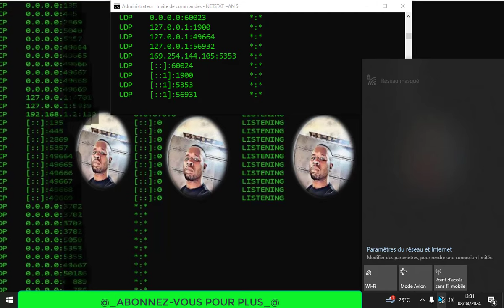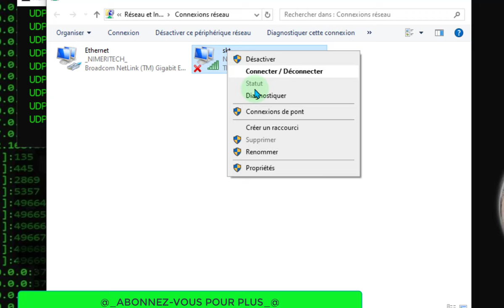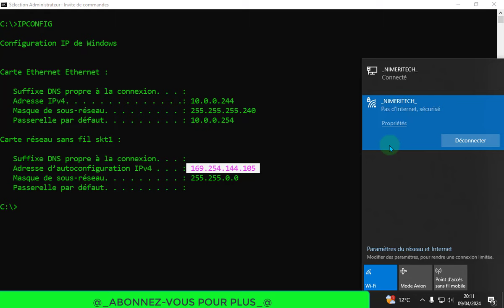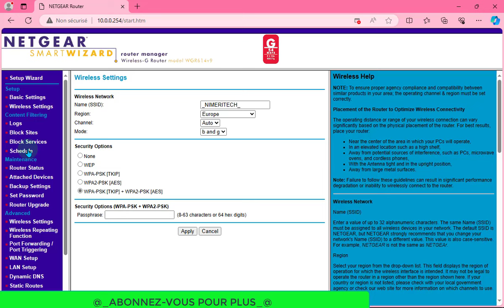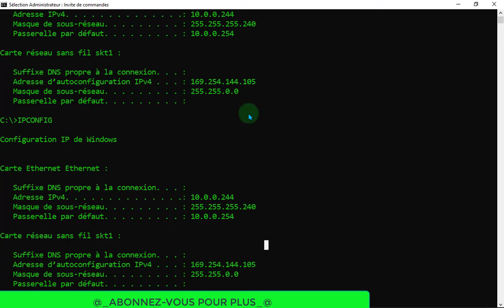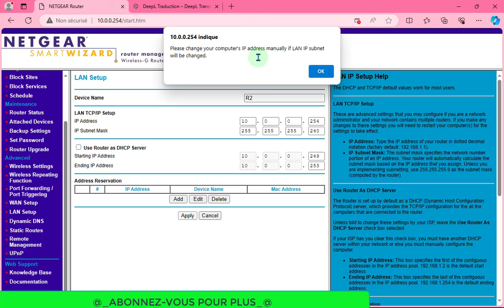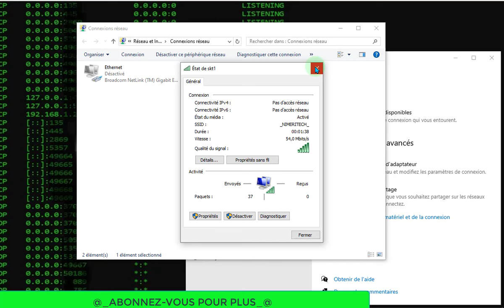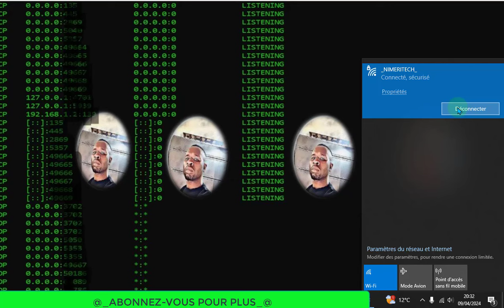RÉSEAUX MASQUÉ IMPOSSIBLE DE PIRATER LA CONNEXION | WIFI | & COMMENT DESACTIVER LE SERVEUR DHCP?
tutoriel informatique pour vous !Le (ou la 1) Wi-Fi, aussi orthographié wifi2, est un ensemble de protocoles de communication sans fil régi par les normes du groupe IEEE 802.11 (ISO/CEI 8802-11). Un réseau Wi-Fi permet de relier par ondes radio plusieurs appareils informatiques (ordinateur, routeur, smartphone, modem Internet, etc.) au sein d'un réseau informatique afin de permettre la transmission de données entre eux.

Apparues pour la première fois en 1997, les normes IEEE 802.11 (ISO/CEI 8802-11), qui sont utilisées internationalement, décrivent les caractéristiques d’un réseau local sans fil (WLAN). La marque déposée « Wi-Fi » correspond initialement au nom donné à la certification délivrée par la Wi-Fi Alliance (« Wireless Ethernet Compatibility Alliance », WECA), organisme ayant pour mission de spécifier l’interopérabilité entre les matériels conformes à la norme 802.11 et de vendre le label « Wi-Fi » aux matériels répondant à ses spécifications. Pour des raisons de facilité d’usage (et de marketing) le nom de la norme se confond aujourd’hui avec le nom de la certification (c’est le cas en France, en Espagne, au Canada, en Suisse, en Tunisie…). Ainsi, un réseau Wi-Fi est en réalité un réseau répondant à une des normes IEEE 802.11. Dans d’autres pays (Allemagne et États-Unis par exemple) de tels réseaux sont aussi nommés par le terme générique WLAN : Wireless LAN (réseau local sans fil).

Grâce aux normes Wi-Fi, il est possible de créer des réseaux locaux sans fil à haut débit. En pratique, le Wi-Fi permet de relier des smartphones, ordinateurs portables, des objets connectés ou autres périphériques à une liaison haut débit. Les débits se sont accrus avec les nouvelles normes Wi-Fi. Voici les débits maximums théoriques (et réels) pour les principales normes : 11 Mbit/s (6 Mbit/s) en 802.11b (1999), 54 Mbit/s (25 Mbit/s) en 802.11a (1999) et 802.11g (2003), 600 Mbit/s en 802.11n (2009)3,4, 1,3 Gbit/s5 en 802.11ac (Wi-Fi 5, 2013) et 10,5 Gbit/s en 802.11ax (Wi-Fi 6, 2021).

Historique
Article détaillé : IEEE_802.11.

Emetteur Wi-Fi
Le Wi-Fi est un ensemble de normes concernant les réseaux sans fil qui ont été mises au point par le groupe de travail 11 du comité de normalisation LAN/MAN de l'IEEE (IEEE 802). Sa première norme est publiée en 1997, et permet des échanges à une vitesse théorique de 2 Mbit/s. Le protocole se développe en 1999, avec la publication des amendements IEEE 802.11a et 802.11b, permettant respectivement des transferts de 54 Mbit/s et 11 Mbit/s théoriques.

Le terme « Wi-Fi »

Logo de la Wi-Fi Alliance.
Le terme « Wi-Fi » suggère la contraction de « Wireless Fidelity », par analogie au terme « Hi-Fi » pour « High Fidelity » (apparu dans les années 19306). Cependant, bien que la Wi-Fi Alliance ait elle-même employé fréquemment ce terme dans divers articles de presse internet (notamment dans le slogan « The Standard for Wireless Fidelity »), selon Phil Belanger, membre fondateur de la Wi-Fi Alliance, le terme « Wi-Fi » n'a jamais eu de réelle signification7. Il s'agit bien néanmoins d'un jeu de mots avec « Hi-Fi ».

Le terme « Wi-Fi » est issu de la Wi-Fi Alliance, une association créée en 19998 ; il a été inventé par la société Interbrand, spécialisée dans la communication de marque, afin de proposer un terme plus attractif que la dénomination technique « IEEE 802.11b Direct Sequence ». Interbrand est également à l'origine du logo rappelant le symbole du Yīn et du Yang. La marque Wi-Fi a été déposée en France à l'Institut national de la propriété industrielle (INPI) en juin 20009.Le (ou la1) Wi-Fi, aussi orthographié wifi2, est un ensemble de protocoles de communication sans fil régi par les normes du groupe IEEE 802.11 (ISO/CEI 8802-11). Un réseau Wi-Fi permet de relier par ondes radio plusieurs appareils informatiques (ordinateur, routeur, smartphone, modem Internet, etc.) au sein d'un réseau informatique afin de permettre la transmission de données entre eux.